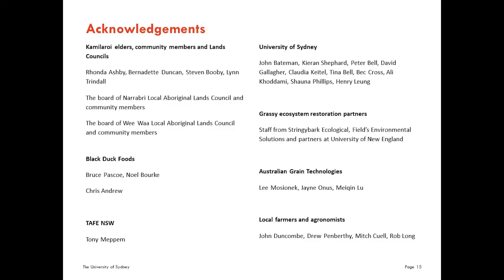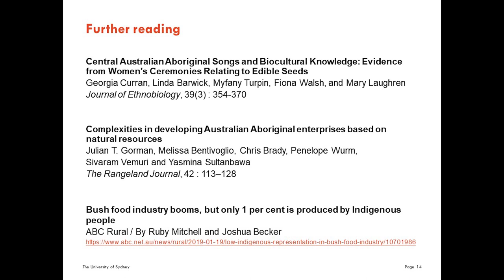Native Grains Episode 5: Culture and History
In this video, we here from two different Women's Groups about their connection to land and native grains. Highlights from Session 1 of the webinar series